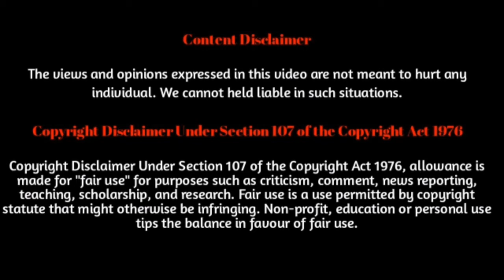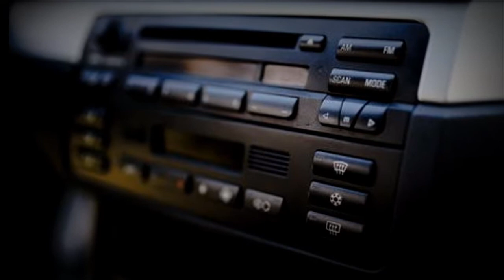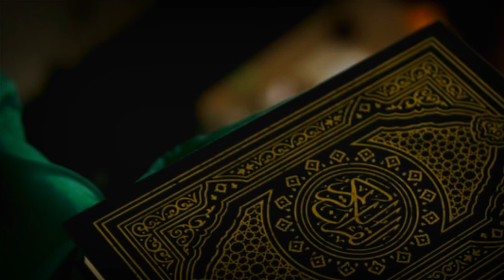Cerita Hantu: PEREMPUAN MISTERI | JIN PEREMPUAN | rumah seram | Malay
Untuk kisah seram kali ini aku nk share tentang kisah seram Perempuan Misteri . Kejadiani berlaku berlaku dekat abang aku yg baru kawin, tapi mereka selalu bergaduh. Nak tahu lebih lanjut tengok video ini sampai habis. Sedikit info kisah seram ini saya ambik dari Google so aku just cerita jer.

🚫JANGAN SALAH AKU KALAU TAK BOLEH TIDO MALAM🚫

🚫🚫🚫JANGAN LUPA GUNA HEADPHONES🚫🚫🚫

▶▶ Sekiranya korng ada cerita seram yg nk sya buat, korng blh send dkt INSTAGRAM sya.⬇⬇⬇

⬆⬆⬆ SUMBER ⬆⬆⬆